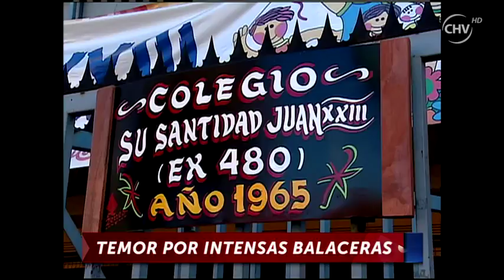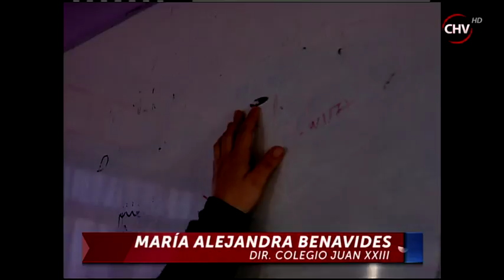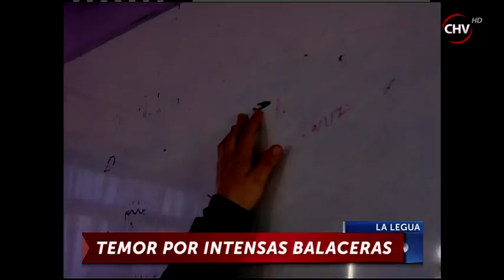Colegio de La Legua blindó ventanas y puertas por balaceras - CHV Noticias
Conocido es que el sector de La Legua Emergencia es uno de los barrios más peligrosos de la capital, pero según los vecinos en los últimos días la violencia ha aumentado.

Acusan que las balaceras entre bandas rivales, se hacen cada vez más frecuentes e intensas.